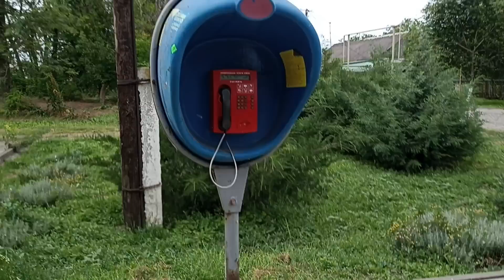Дом у моря/Дом в ХУТОРЕ за 1,500млн. руб/Обзор ДОМА!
Продаётся дом 100 кв.м, в посёлке Братский Краснодарский край, Ейский р-н. Цена 1,500 млн.руб. Все вопросы можно узнать по тел.
🌹Приглашаю всех на мой канал Дзен

💰Поблагодарить нас за видео можно переводом на Сбер: 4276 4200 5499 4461 Ирина Николаевна